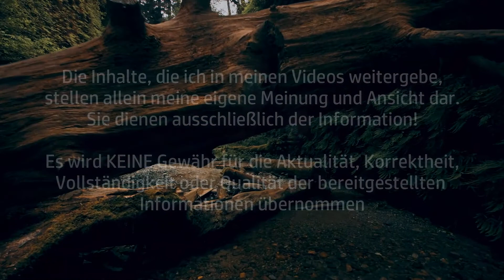Aktuelle Energiesendung zur Erdung mit ein paar Worten aus der Anderswelt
Ich arbeite als Heiler mit Gesprächen, Berührungen und Klängen. Hier eine 11 minütige Heilenergie Sendung.

Sollte die allgemeine Energiesendung für Dich individuell nicht passen, brich das hören einfach ab. Bei allgemein gültigen Aufnahmen, kann es sein, dass eine Einzelperson überfordert ist.

Du findest meine Skulpturen im Etsy Shop

Die Inhalte, die ich in meinen Videos weitergebe, stellen allein meine eigene Meinung dar. Sie dienen ausschließlich der Information! Ich übernehme keine Gewähr für die Aktualität, Korrektheit, Vollständigkeit oder Qualität der gegebenen Information.

Der Nussknacker